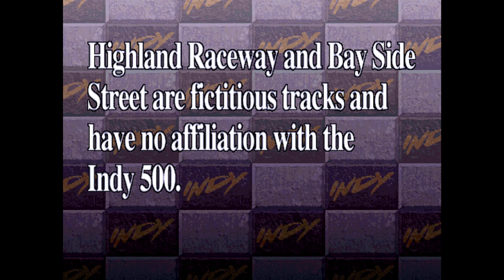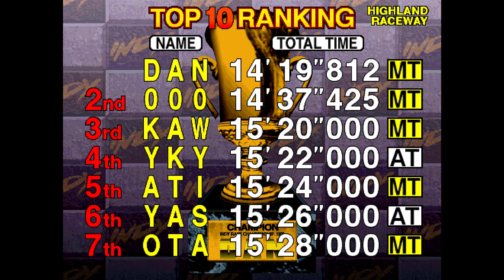Highland Raceway GRAND PRIX - Sega Indy 500 (4K 60 fps)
Highland Raceway Grand Prix (17 Laps), 1st place finish, manual transmission
Pit stop at 9:50 - expand the description for Grand Prix strategy!

IMPORTANT! The Nebula Model 2 Emulator does not give good support for this game: there are some graphics bugs. For the Nebula Emulator, be sure to use the Twin cabinet revision A rom "indy500" for the best game experience, NOT the deluxe sit-down cabinet rom. Follow this link for a file to place in your 'scripts' folder that enables a widescreen hack. Rename the file "indy500.lua" to use the widescreen hack with the Indy 500 Rev. A Twin rom.

Similar to Daytona USA's Grand Prix mode, Sega's Indy 500 also has one, allowing drivers to try a 15 minute test of endurance. It is important to note that Daytona USA and Indy 500 were created by different Sega development teams; while both games offer an extended Grand Prix mode, the modes vary greatly in their rules.

In Daytona USA, you got a tire and fuel gauge that showed the current state of your car so that you knew when to pit. In Indy 500, you do not have a gauge for these statistics. Thankfully, fuel is not a factor in Indy 500, your car will never run out of fuel. However, tires wear down similarly to Daytona and will need to be changed if they wear down too far or go through a major crash. Stop in the pit lane to get them exchanged for fresh tires with better grip; pit stops are faster in Indy 500 than they are in Daytona too.

Your tires start to lose grip very quickly; you will even notice this in a regular length race. They will grip best for about 3/4 of a lap before they start to degrade; they will be difficult to drive on after 6 laps on Highland Raceway and will be almost impossible to drive on after 12 laps. Keep track of how the car changes as you drive and choose to pit around laps 9-11 when you feel the car is getting too difficult to control. Because of the Indycar's quick acceleration, running off the track or slowing down for a corner does not hurt your time as much as it would in Daytona USA, so worn out tires are easier to work with. Be comfortable on old tires and just remember to downshift quickly if you do run off the track so that you can accelerate back up to top speed as fast as possible. You could even pit twice because stops are so short, but remember to leave about 6 laps to catch up to the lead car again.

General strategy is the same as Daytona USA: drive careful, clean laps because one mistake could mean a major crash that ruins your chances for first place early on. Don't forget to pit around the third quarter of the race to get fresh and fast tires, and the top spot can easily be yours.